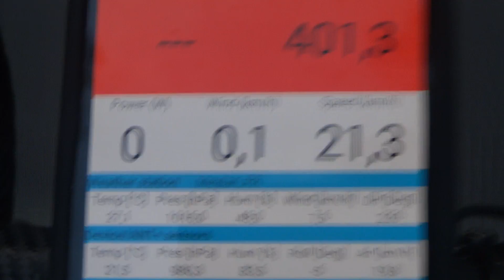Wind speed when riding (v1.x, 2016)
Needs the bike CdACrr app (Android) + WeatherMeter anemometer.